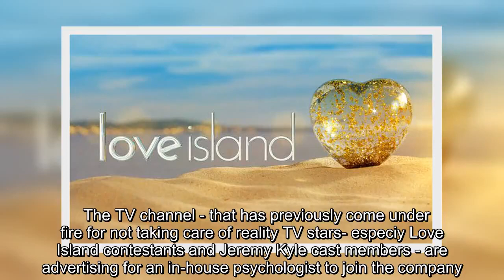✅ ITV seeking psychologist to support employees after deaths and suicides of stars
✍  ITV is seeking a psychologist to support cast and crews with their mental health following deaths and suicides of Sophie Gradon, 32, Mike Thalassitis, 26, and Steve Dymond, 63.   The TV channel - that has previously come under fire for not taking care of reality TV stars- especiy Love Island contestants and Jeremy Kyle cast members - are advertising for an in-house psychologist to join the company.   The job post - which is on a specialist website- says the TV giant are looking for someone to "provide a professional overview to help manage risks during casting, filming and for an aftercare period to manage the mental health of cast and crew".  It continues: "[The person will] assist productions to put in place assessment and support arrangements that are suitable and sufficient to manage mental health risks.   "Those arrangements will take account of both the programme format and the vulnerabilities of participants and crew."  The successful applicant will also be expected to identify ...